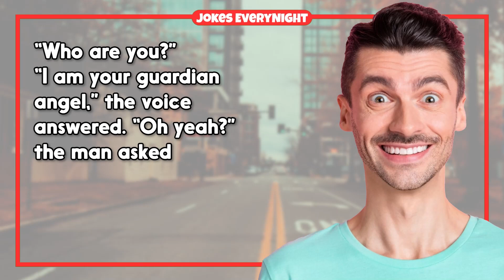Dirty Joke – #965 | Jokes EveryNight